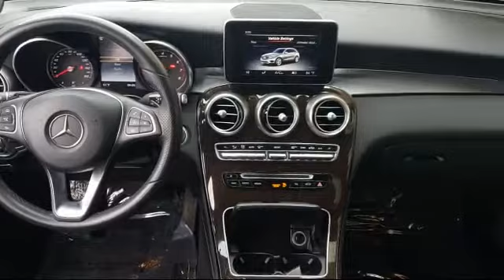2017 Mercedes-Benz GLC Roseville Sacramento Rocklin Folsom El Dorado Hills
2017 Mercedes-Benz GLC Stock Number: HF249148T Vin:WDC0G4KB8HF249148.